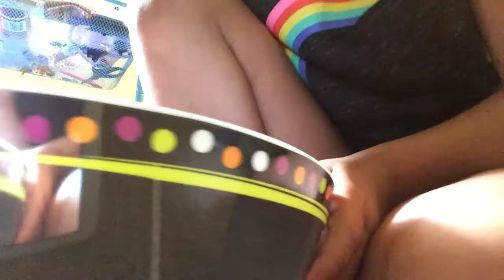Fixing slime / adding lotion READ DESCRIPTION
Sorry about the cut out what I was going to say is it didn’t really do anything so I give it a thumbs down